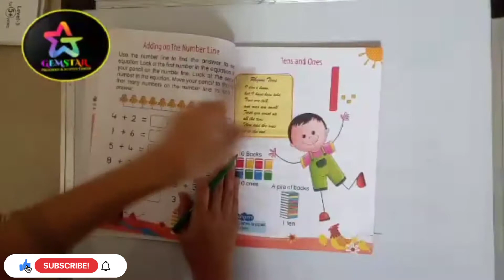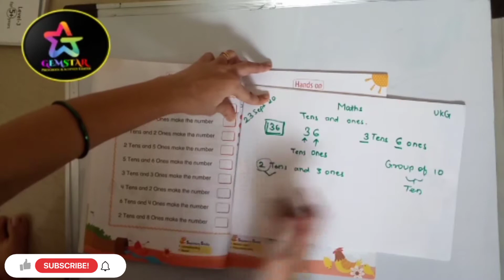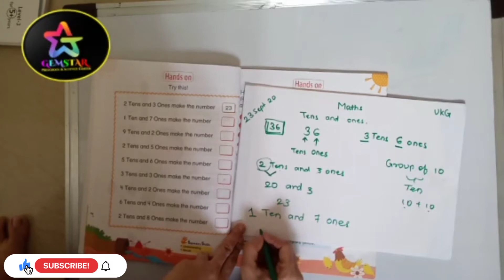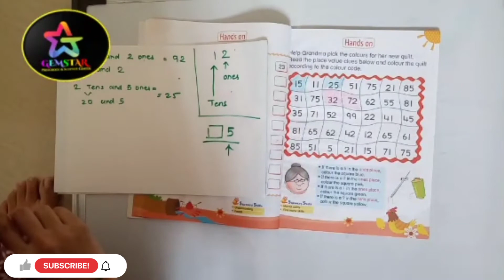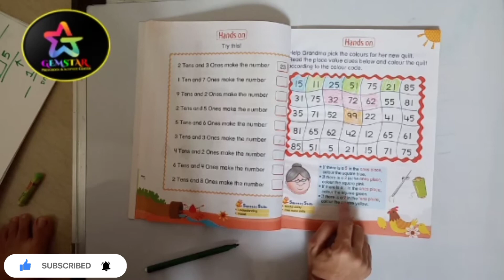Math Tens & Ones part 2 for kids